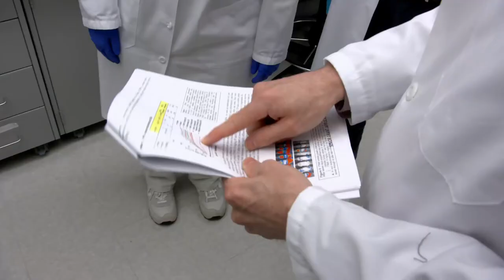Hackensack Meridian Children’s Health Pediatric Neurology Resident Program